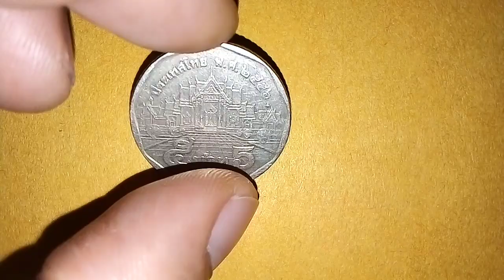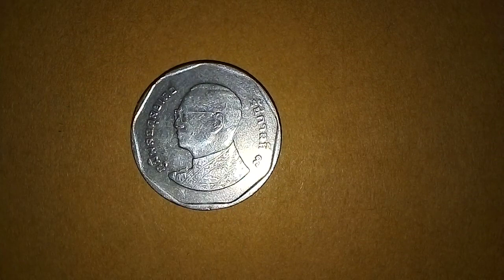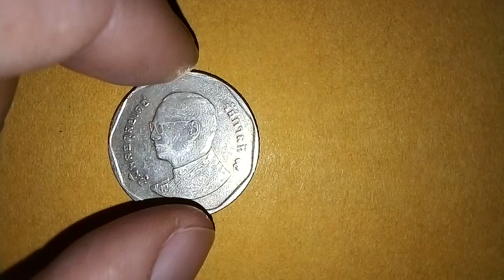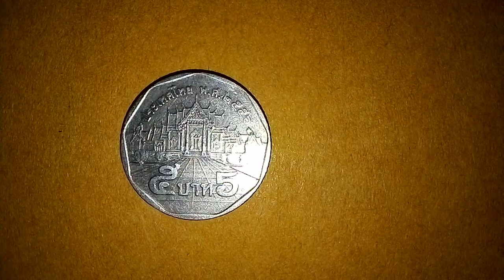เหรียญ​เกินล้าน!!!อีก1ปี​ พ.ศ.เหรียญ​5​บาท​รัชกาล​ที่​9​แบบ​หมุนเวียน​(รายละเอียด​ใน​คลิป)​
เหรียญ​5​บาท​รัชกาล​ที่​9​เหรียญ​สะสม​เหรียญ​กษาปณ์​รัชกาล​ที่​9​#